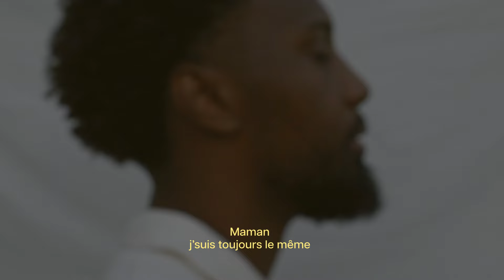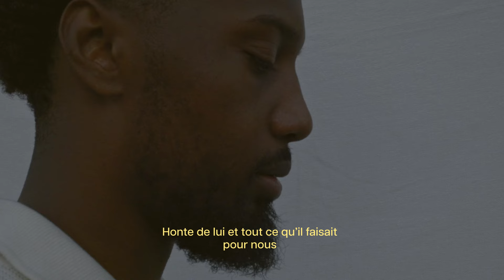Wissam - Honte (Visualizer)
Réalisateur - Julien DM
Assistant caméra - Benjamin Furno
Assistant caméra - Valentin Guibert

Musique

Composition - Benjamin furno, Valentin Guibert
Écriture  - Wissam Said
Mix/Master - Valentin Guibert